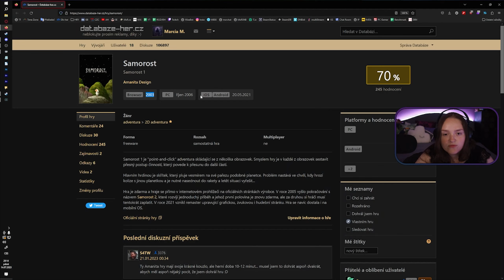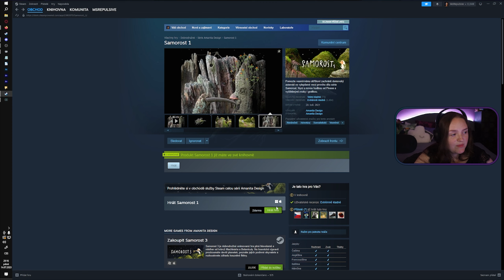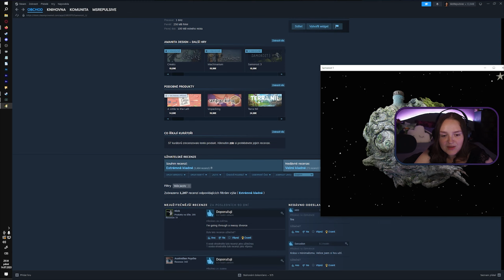Samorost 1 | Mé první setkání se Samorostem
Adventury od Amanita Design mám moc ráda, ale i přes to mi zbýval jeden velký rest. Trilogie Samorost! V červenci jsem ji poprvé zahrála komplet a pomalu tu teď budou vycházet záznamy!

Samorost 1 český komentář
Samorost 1 CZ SK Let's Play
Samorost 1 Český Let's Play
Samorost 1 Český stream
Samorost 1 Český Livestream
Samorost 1 záznam z Livestreamu
Samorost 1 1440p 60fps
Samorost 1 16:9 1440p 60fps

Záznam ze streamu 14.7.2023